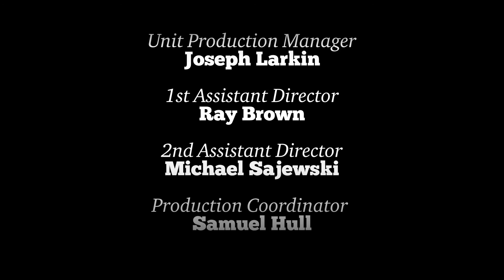Full Sail "No Soul Required" Film (Background Music Cover)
Title/Film: No Soul Required
Credits: Shown at beginning&ending of the film (Filming, Actors, SFX, etc.)
Composer for new Background Music: Taylor H. Cahoon